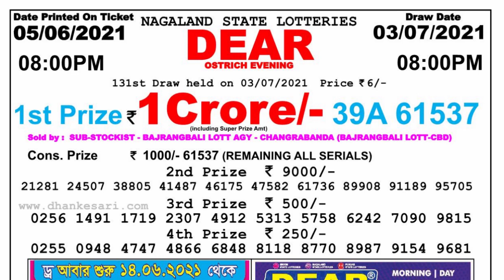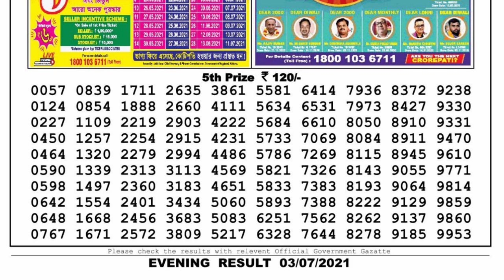Nagaland Lottery Sambad Result | Dear Lottery